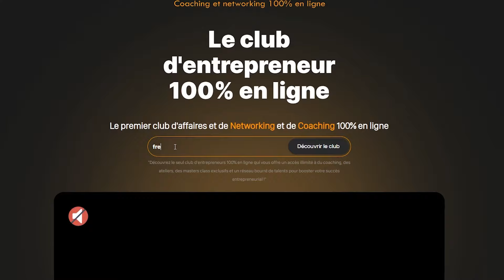Présentation Capeach｜Le Club